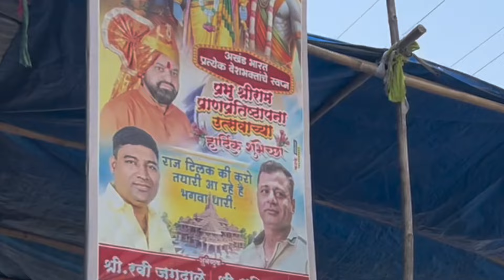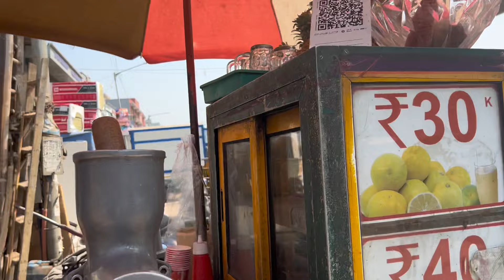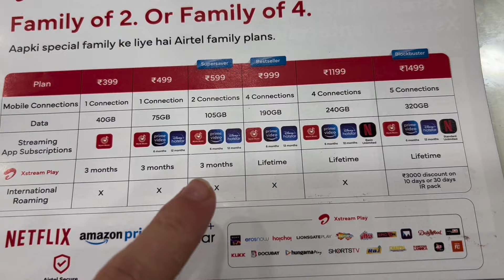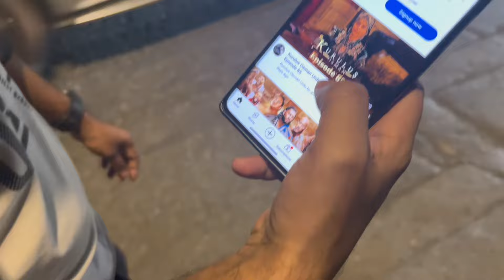HİNDİSTAN DA YAŞAM NASIL ? TÜRKLER İLE ALAKASI ?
Bugün hindistanda ikinci günüm hindistanın en kalabalık şehri olan Mumbai keşfediyoruz bakın neler görüyoruz